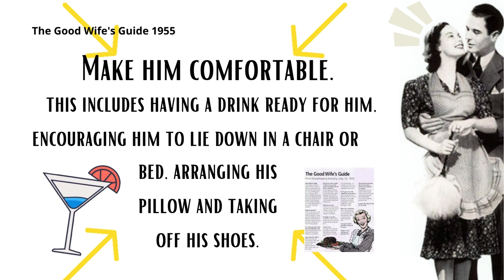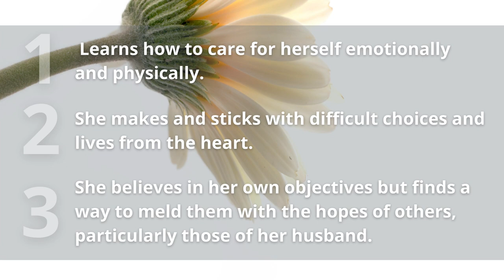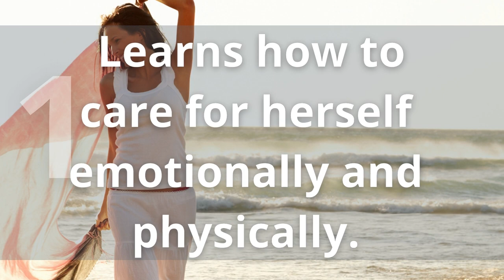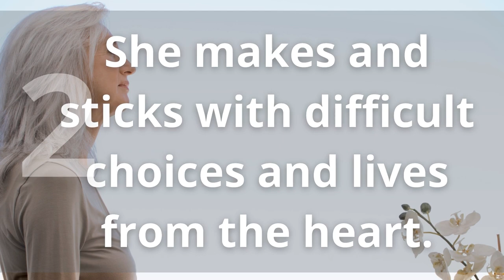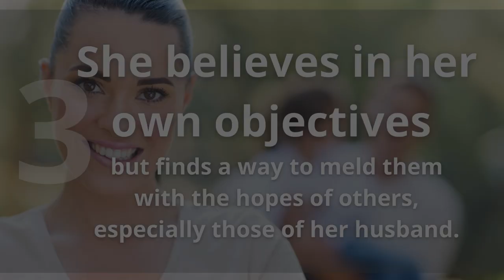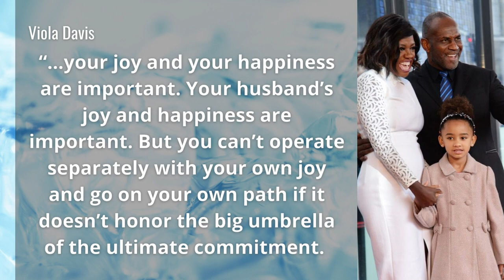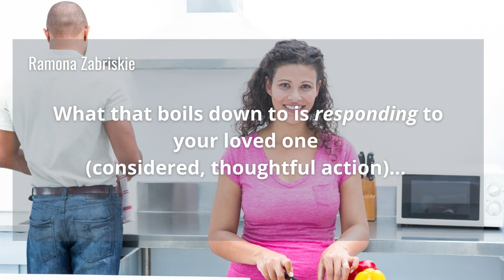What Makes a Good Wife (The 1950’s Had It Wrong) | WifeSavers by Ramona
Want to be a better wife? A good wife? What ARE the qualities of a good wife? The answers from a 1955 guide on the subject are very different from MY take on what it takes to succeed in your marriage!

In this fun video, I'll show you the TOP THREE qualities a wife has to develop FIRST and FOREMOST in order to truly succeed in her marriage, that is, to have a powerful, equal, romantic, lifelong partnership. And they're not a to-do list about HIM; they are a feel-good list about YOU. I'll wrap it all up at the end with one last BIG piece of advice that will also surprise (and maybe shock) you.

Stop wasting your precious time and energy on the wrong things -- things that might actually be sabotaging your marriage -- and start focusing on developing the attributes that will, without question, bring you and your husband the greatest happiness.

✅ Come to Ramona’s new FREE LIVE MASTERCLASS this month: “True Desire, Real Romance”: You can light it up at any stage of life!

AND use these resources to learn more on this and other subjects related to your womanhood and relationships:

✅ Sign up for Ramona's Free Weekly Mentor Letter full of loving support and helpful instruction

✅ Read Ramona’s multi-award-winning book, WIFE FOR LIFE: THE POWER TO SUCCEED IN MARRIAGE | paperback, ebook, & audiobook on Amazon

✅ Ramona’s personal development and marriage success program: WifeSavers Course and Community

✅ Listen to WifeSavers Podcast with Ramona and Dale Zabriskie or on Apple, Amazon, or your favorite platform

Please note: this video is not referring to situations or relationships involving mental health concerns or disorders, chronic/toxic criticism, or any form of abuse, including domestic violence.